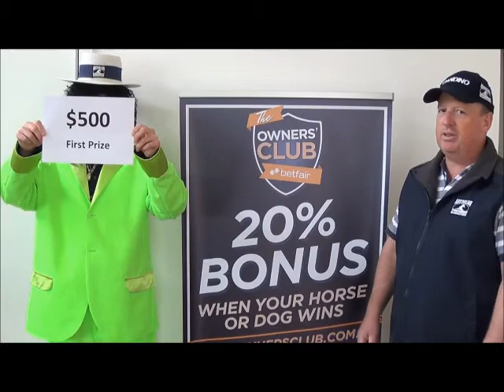ATB-TV Caulfield Cup Week Oct 17th 2013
ATB-TV from the Committee Room at Ballarat racecourse two days before Dandino steps out in the 2013 Caulfield Cup!